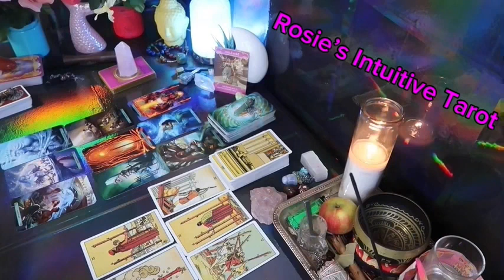CANCER ❤️THIS MAY HAPPEN ANY DAY NOW WITH YOUR PERSON, SO PREPARE” 💗🤯 JUNE 2024 LOVE TAROT 🤩🔥😍🔥